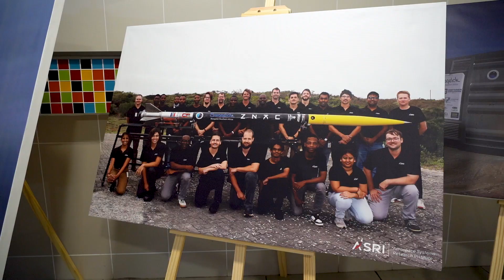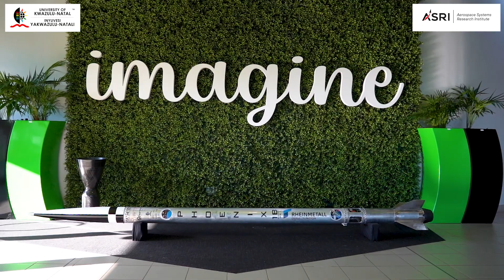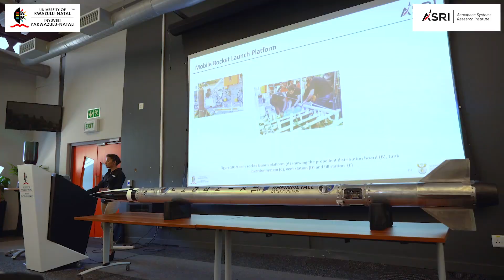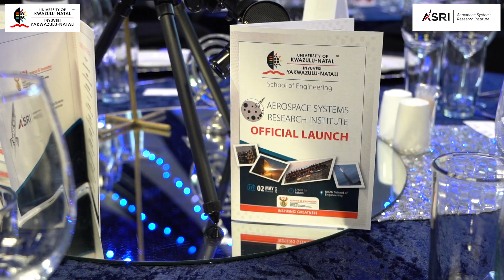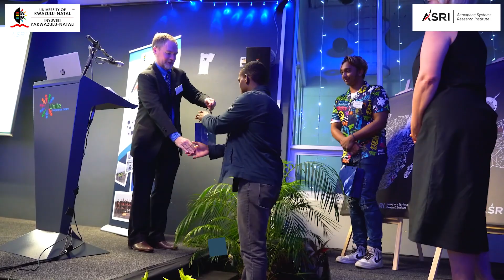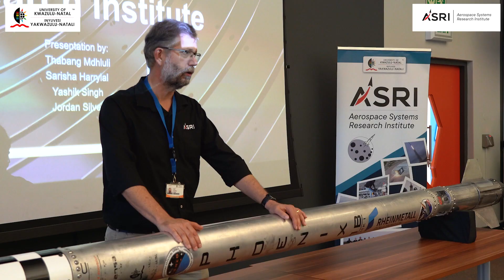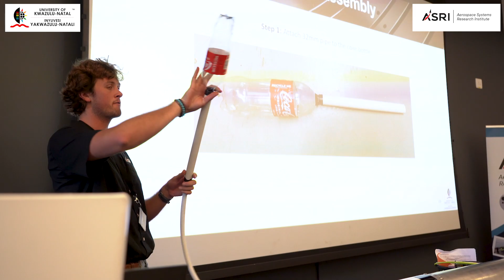ASRI Launch Week Highlights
From 29 April to 03 May 2024, UKZN’s Aerospace Systems Research Institute (ASRI) was formally launched with high-profile events: a public lecture, a student seminar, an official launch gala dinner, and a STEM outreach day. Watch a snapshot of highlights from this prestigious event.